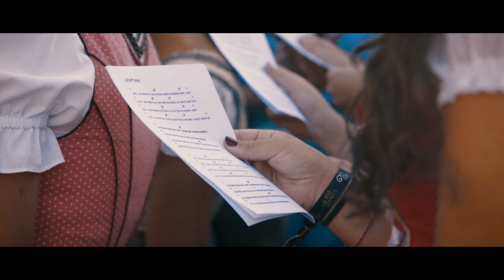40 Jahrfeier von Südtirols Katholischer Jugend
Ein toller Abend mit einem Rückblick auf das Geleistete und mit einem Ausblick in die Zukunft. Gemeinsam wurde auf der Haselburg gefeiert.